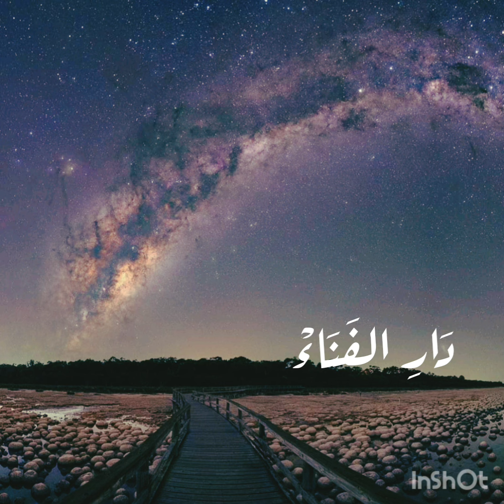دار الفناء||عبدالله أبو دجين